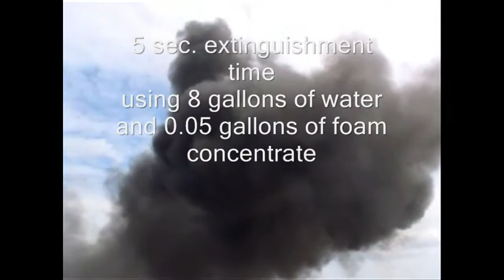OS M US, Kerosene Fire 100 sqm with handlines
Shown is the efficiency of One Seven CAF, extinguishing a 100 sqm wide fire fuelled by Kerosene